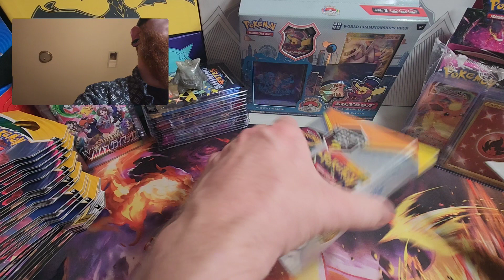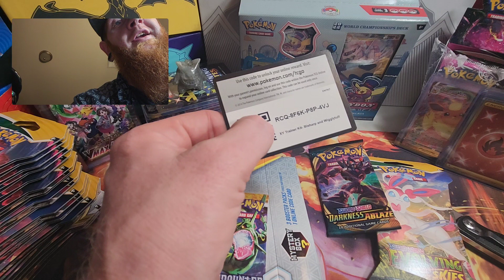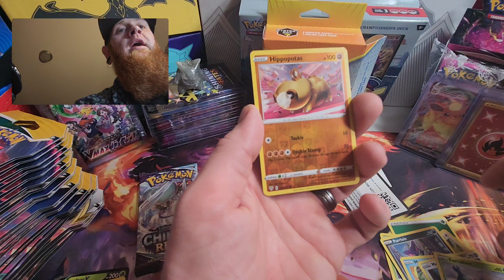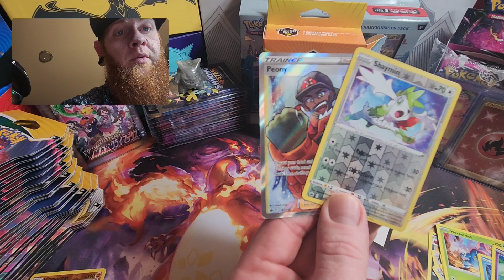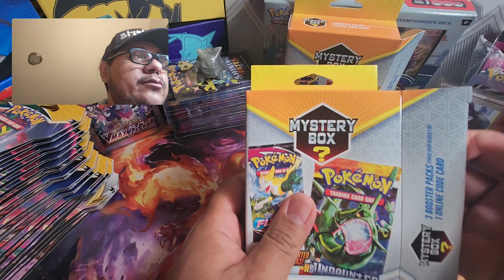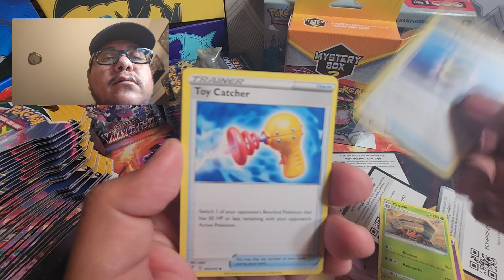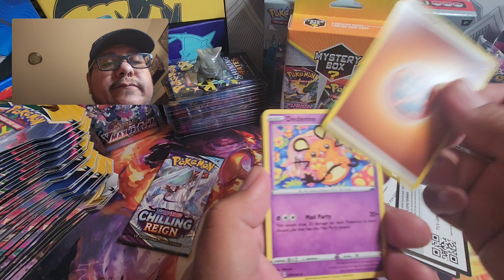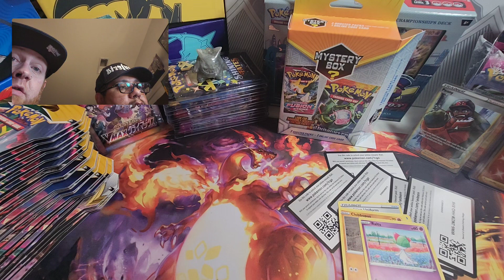Pokémon Mystery Boxes w/ Special Guest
Opening up a couple of Pokémon mystery boxes w/ the bestie. Had fun, hope you enjoy.